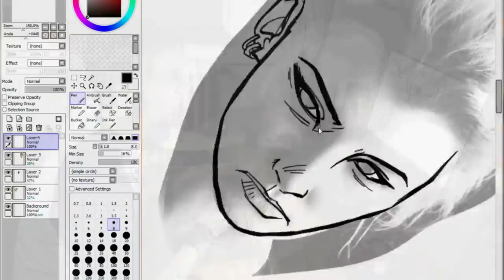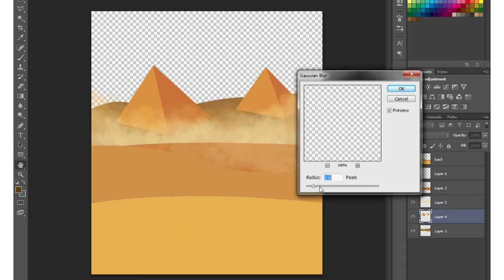Indydraw - Create your own hero!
Do you have a favorite super-hero or movie character?

Do you want to have a poster, painting or a t-shirt with him/her but personalized with your face instead?

This is how it works: choose your favorite super-hero and send us a picture with your face! Our talented artists will manually draw you. Everything is done using modern technology and not pre-made software filters or image processing! When you are satisfied with the result we add a suitable background and we print it on the type of support you choose: paper, t-shirt, canvas etc.

Indy Draw - Create your own hero!

Scenario and directing - Alex Csiki Art Photo Studio